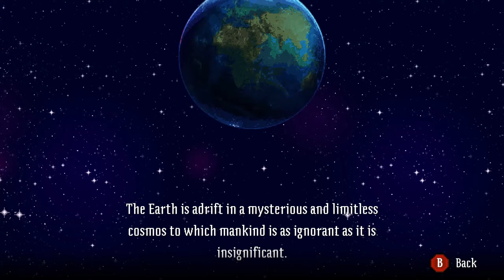Lovecraft's Untold Stories First 30 Minutes of Gameplay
Thinking about picking Lovecraft's Untold Stories as one of your Humble Monthly February 2021 choices? Check out the first 30 minutes of gameplay here!

Lovecraft’s Untold Stories is an action roguelite with RPG elements. Explore randomly generated levels based in Lovecraft's stories, fight cultists and all kinds of monsters from the Mythos, improve your gear, solve puzzles, and find clues and knowledge to defeat the Great Old Ones.

Lovecraft's Untold Stories
Developer: LLC Blini Games
Publisher: 1C Entertainment
Platform: Windows, PlayStation 4, Nintendo Switch, Xbox One, Android
Price: $14.99